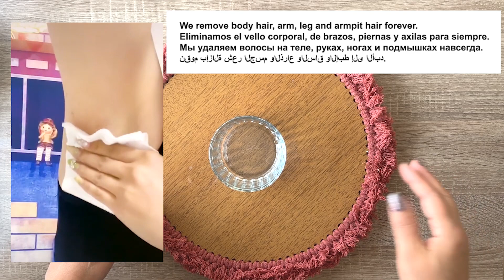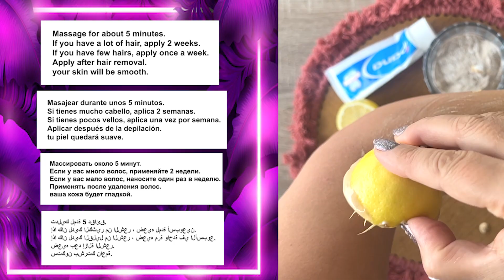Tıraş Olmayı Bırak! Bu Krem ile Vücuttan ve İstenmeyen Tüylerden Acı Çekmeden Kurtulun!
Ben Leyla Çevik güzellik bakım uzmanı. ağrısız tüy dökücü krem ile kıl azaltma, vücut kılları, bacak kılları, yüz tüyleri için ağda ve lazer epilasyon gerek kalmayacak. Tüy dökücü krem nasıl kullanılır ? Cilt bakım ve maske için beğenmeyi unutmayın.

SEVGİLER...🧿

SİZİ SEVİYORUM :))